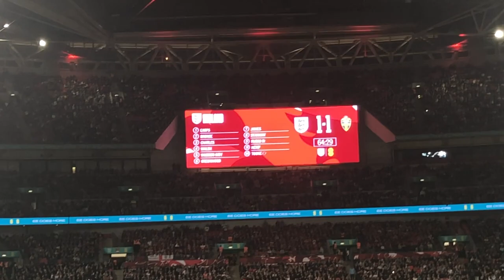England vs Sweden (SECOND FOOTBALL VLOG!)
Here’s The Second Football Vlog
And It’s Called England vs Sweden